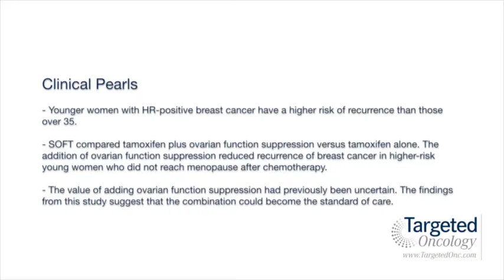Dr. Francis on Ovarian Suppression for Younger Women With HR+ Breast Cancer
Prudence Francis, MD, from the Peter MacCallum Cancer Centre in Victoria, Australia, discusses the SOFT trial, which examined suppression of ovarian function, and the impact it could have on the future treatment of women under 35 with hormone receptor-positive breast cancer.